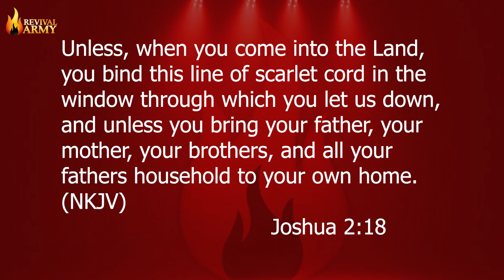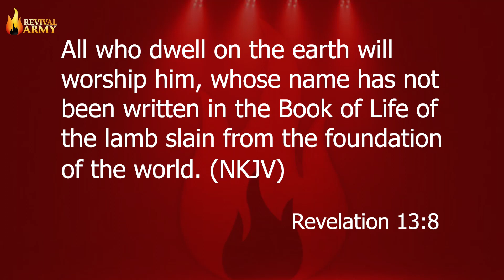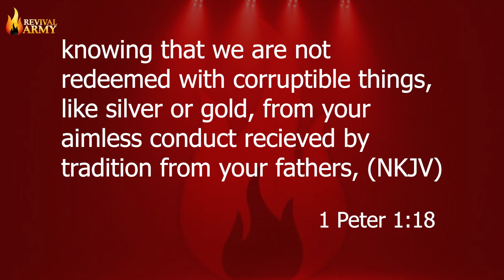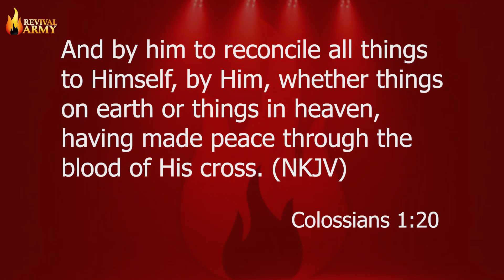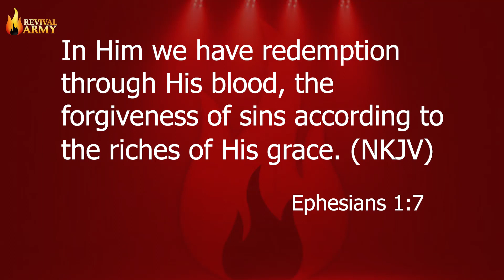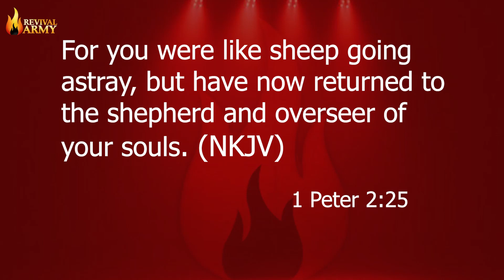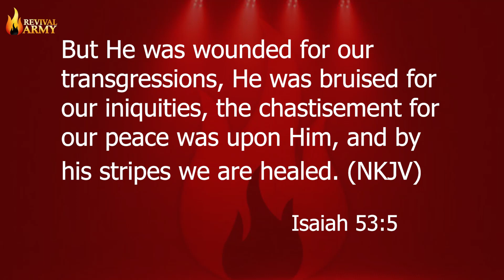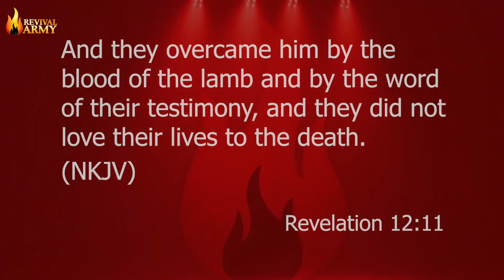POWER OF BLOOD OF JESUS BY DEBORAH MACFOY AKACHUKWU, Ph.D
The power of the blood of Jesus has provided everything you need to live a life of victory, including Redemption, fellowship, healing, protection and authority over the devil.

The blood of Jesus has the power to release the grip of the great curse, the ramifications for that are immeasurable.